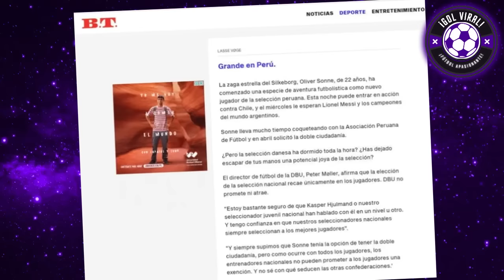¡OLIVER SONNE DESAHUEVA A REYNOSO! "DEBO SER TITULAR" | PRESIDENTE DANÉS HABLA DE SONNE!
ANALISIS DE OLIVER SONNE Y CONFERENCIA DE PRENSA
LAS MEJORES DECLARACIONES DE OLIVER SONNE EN CONFERENCIA
TRADUCIDO AL ESPAÑOL! OLIVER SONNE HOY

¡FELIZ POR SU DEBUT!! OLIVER SONNE SUEÑA CON DEBUTAR CONTRA ARGENTINA!!

ENTREVISTA HOY OLIVER SONNE

ARGENTINA VS PERU
LIMA
ELIMINATORIAS AL MUNDIAL 2026
ANALISIS HOY
JUAN REYNOSO DEBUT OLIVER SONNE! ELIMINATORIAS

MENSAJE TAJANTE DE OLIVER SONNE A JUAN REYNOSO HOY EN VIVO

NOVEDADES SELECCION PERUANA